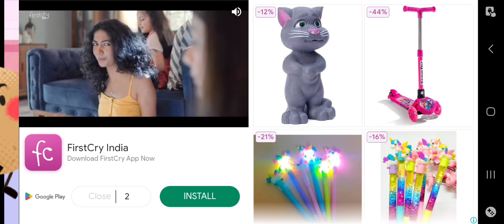Kids Painting Drawing | Kids Painting Picture | Kids Color Game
kids colour
kids colour drawing
kids color
kids color game
kids colour
kids colouring book
kids coloring book
kids painting
kids painting videos
kids painting drawing
kids painting class
kids painting pictures
kids painting game
kids paint